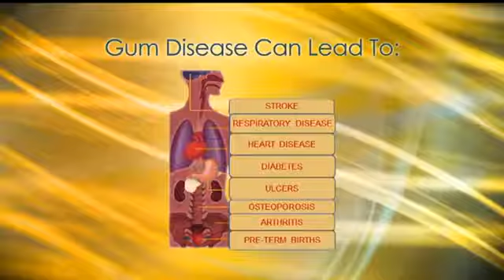Columbus Family Dentist - Lifetime Dental Health on Daytime Columbus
Dentist Columbus OH
Dentist Columbus, OH
Dentist Columbus, Ohio
Dentist Columbus Ohio

Lifetime Dental Health is located at 1960 Bethel Road, Suite 240 Columbus, OH 43220.

General Dentist
Family Dentist
Children’s Dentist
Cosmetic Dentist
Same Day Dentistry
Dental Bonding
Porcelain Veneers
Teeth Straightening
Teeth Whitening
Restorative Dentistry
Bridges & Crowns
Dental Implants
CEREC Dental Crowns
Same Day Crowns
Dentures
Root Canals
Emergency Dentist
Gum Disease Treatment
Mouth Guards
Oral Hygiene
Oral Surgery
Oral Cancer Screening
Orthodontics
Sedation Dentistry
Metal-Free Fillings
Tooth Colored Fillings
TMJ Treatment
TMD Treatment
Sedation Dentistry
Sleep Apnea Treatment
Dental Botox

Lifetime Dental Health
Dr. Richard Barry
Dr. Beth Love
1960 Bethel Road, Suite 240
Columbus, OH 43220